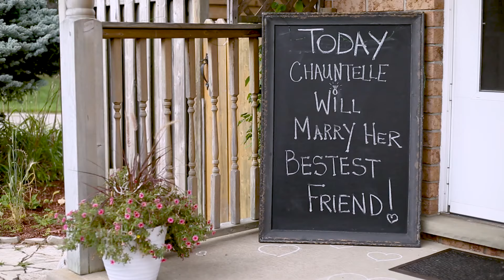St. Peter's Basilica and Ukraina Country Club Wedding: Chauntelle and Vito, Teaser, August 19, 2017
Such a gorgeous and energetic couple. Can't wait to share more with you!

Venue: St. Peter's Cathedral Basilica (wp.dol.ca/webportal/parish/web/view_parish/St._Peter_s_Cathedral_Basilica/1/90)
Cake: Grandma's Oven Bakery & Cakes Inc. (grandmasoven.ca)